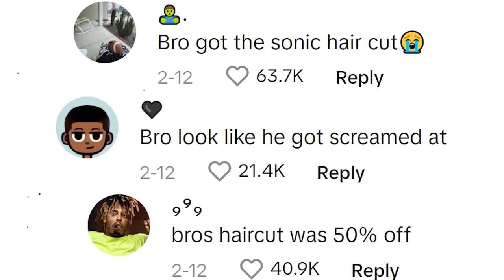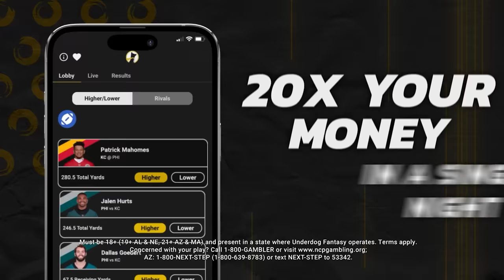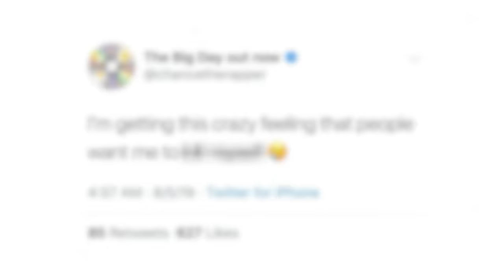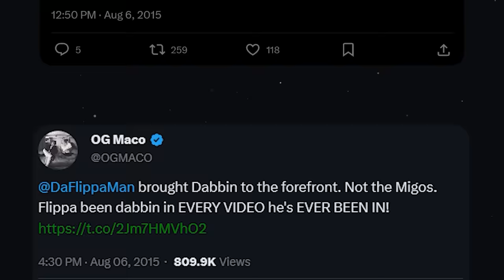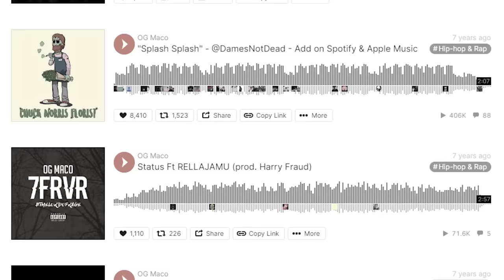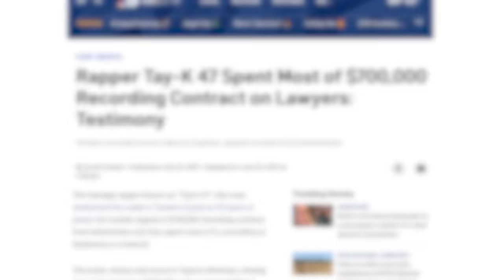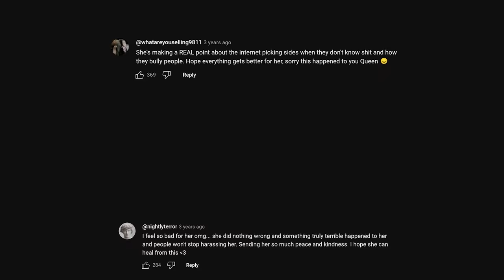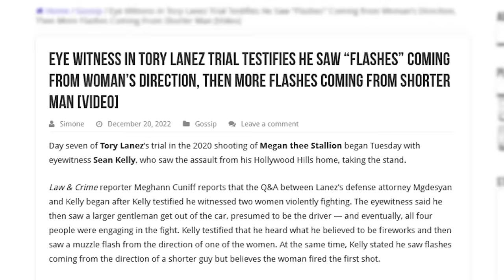Rappers Who Destroyed Their Careers With 1 Mistake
CHECK OUT UNDERDOG FANTASY! Code PATRICKCC matches your first deposit up to $100!

In this video I will discuss Superstar Pride's downfall, Chance the Rappers downfall, OG Maco's downfall, Tay K's downfall, Pooh Sheisty's downfall and Tory Lanez downfall.